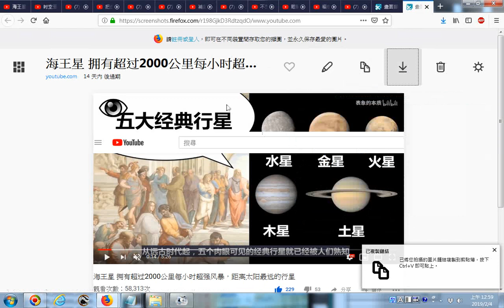20190204 網路影片擷圖的操作實況錄影 以youtube影片為例 五星